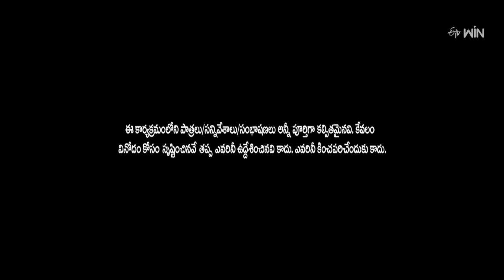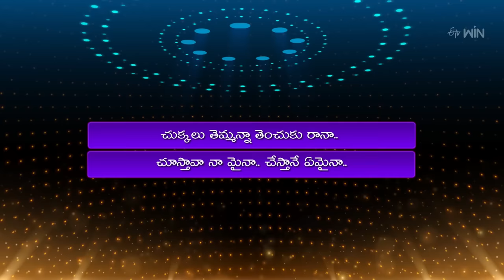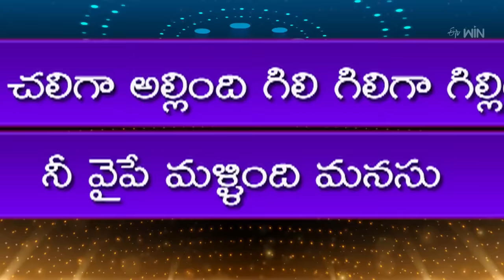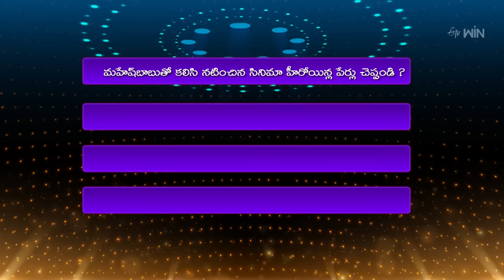Suma Adda | The Brand New Show |Akhil Sarthak,Tejaswi,Ariyana,Role Rida|1st April 2023|Full Episode